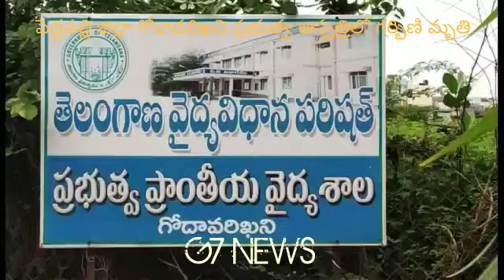ప్రభుత్వ ఆస్పటల్ ... నిర్లక్ష్యానికి నిండు గర్భిణి మృతి PREGNENT DIED,GODHAVARIKANI,PEDDHAPALLI